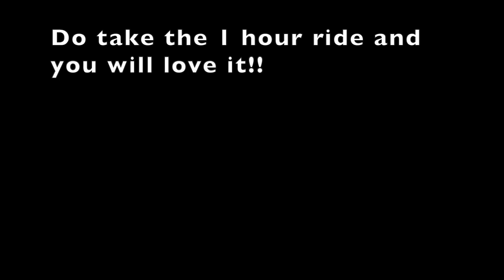(ಹಂಪಿ - 6) Hampi Coracle Ride at Tungabadra River | Koti Linga ಕೋಟಿ ಲಿಂಗ Padmanabha Carving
Gopro Mic
Gopro Adapter
Gopro Case
DSLR Mic
TFT Screen Protector